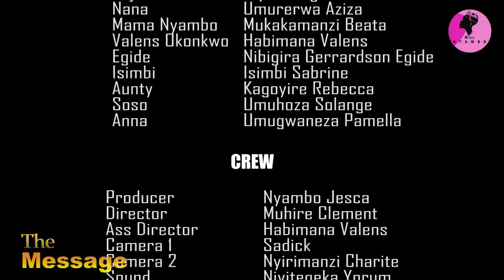THE MESSAGE EP279:MY LOVE STORY 115: Musengere Jojo !!!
Iyi ni Film Nyarwanda nshyashya irimo ubutumwa bwokubana nabandi neza kandi ntacyo ubatezeho.
Ikinamo missnyambo kilaman mitsutsu na afande Regis
kudushyigikira missnyambo cyangwa se kwamamaza muri Filime zacu, waduhamagara cyangwa ukatwandikira kuri #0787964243. Turabakunda cyaane!!
DOGITERI NSABI
SEBURIKOKO
GATARINA FILM NYARWANDA
ISHYANO SERIES
MY HEART
UMUTURANYI S6Ep29
NYAXO COMEDY